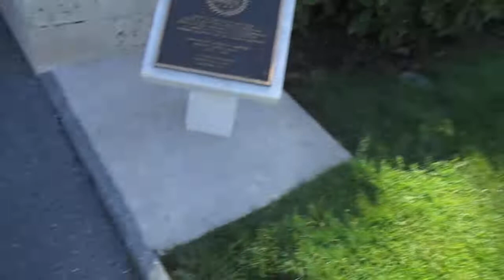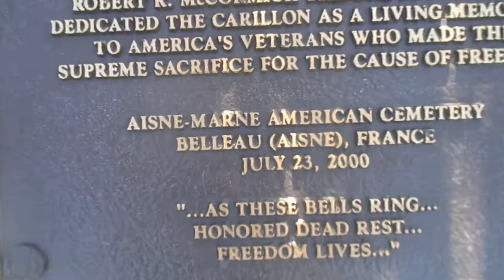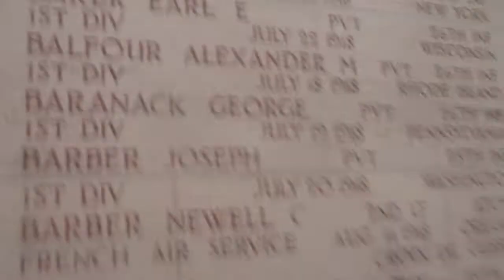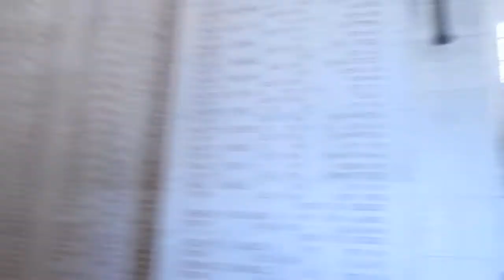MVI 4832 FRANCE Belou Memorial Armii USA ktora walczyla na froncie I-szej Wojny Swiatowej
Kolejny Cmentarz wojsk USA we Francji niedaleko Chateau Thierry...w Lasku Argonskim...